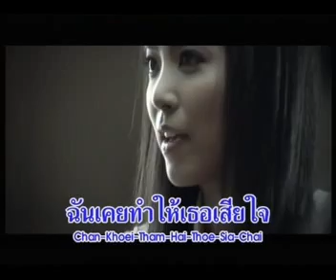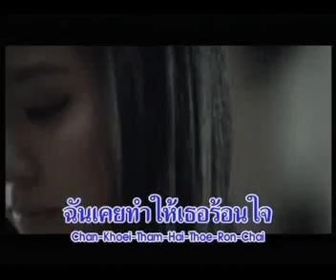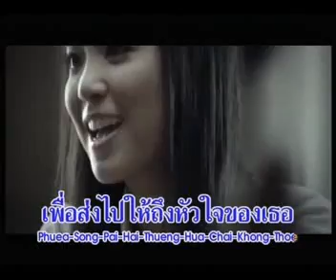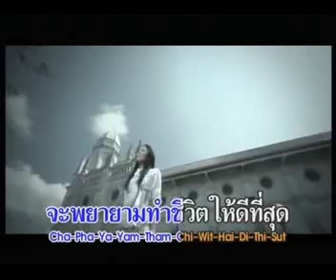ด้วยความรัก : โบว์ AF5